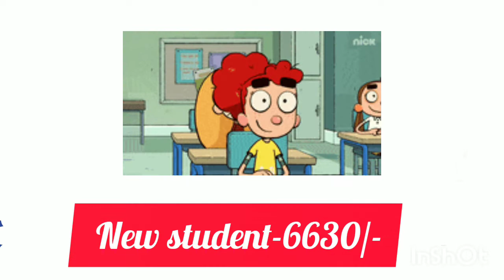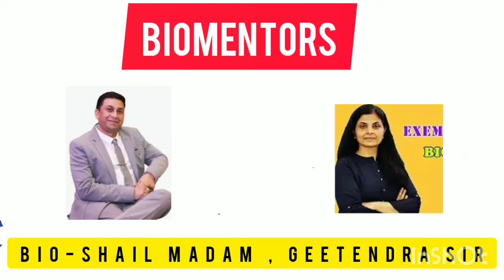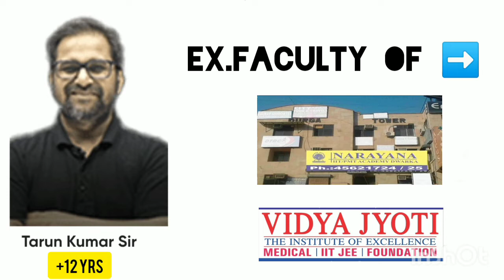Kiska Course Best Hai Biomentors Ya Pw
which is best biomentors or PW

sanjay sir biomentors,neet 2022 biomentors updates,biomentors,biomentors classes online,biomentors titanians,biomentors neet 2022 batch,geetendra sir,neet 2021 latest news,geetendra sir daily
Pw , Yakeen 2.0 , Neet , Neet wallah , competition wallah , Tarun sir , MR sir best physics faculty, ALKH sir new Khazana option